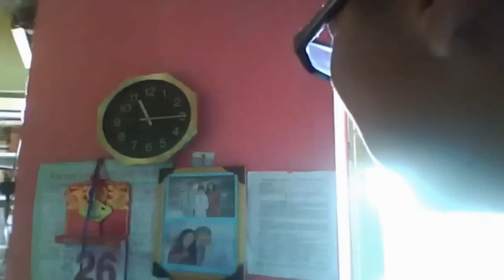E-Coustic - Happy Birthday Mixdown(Original)(Music Video)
Music video of E-Coustic's single "Happy Birthday Mixdown)

Let us turn off the lights
And light up all those candles
Then all your wishes tonight
Will become real with one single blow

Think about our memories
Passing years, can't never get far
Experiences great and small
That have made you who you are

A "Happy birthday" is not hard to say
But I'm singing it out, just for you
This song is my gift and also the best wish
But i'll still give you the present you want

Now you're one year older
But still looking good with ya
Pretty smile and your great styles
There's not need to hide the way you are

But I'm singing it out(sing it out), just for you(for you)
But i'll still give you(give you) the present you want
Cause it's your birthday

Happy birthday
Mixdown
E-Coustic